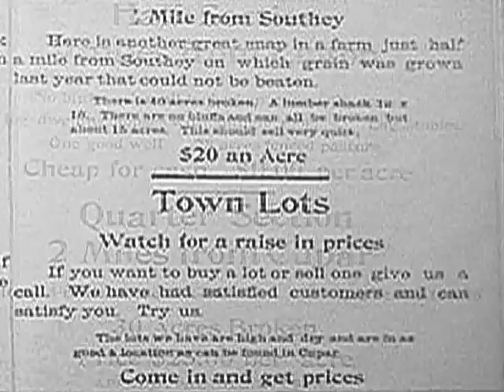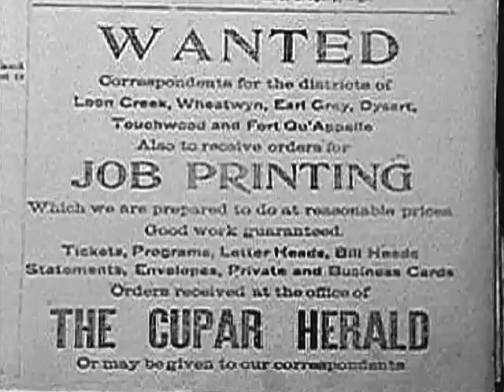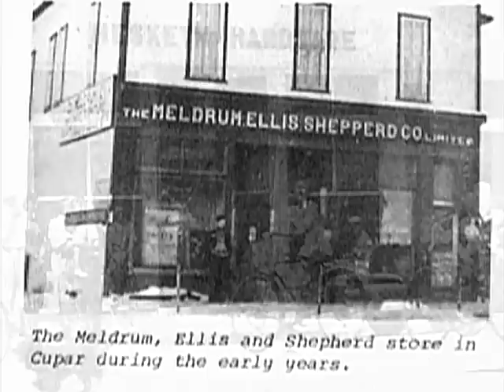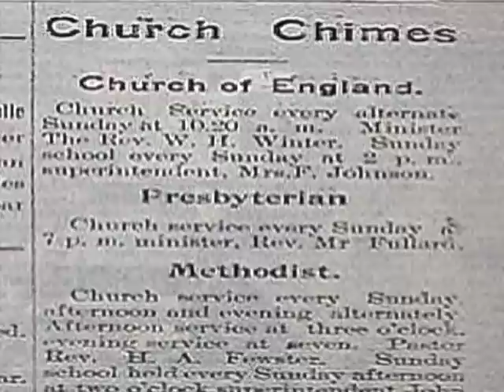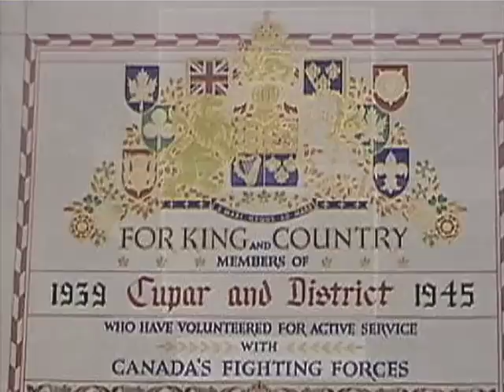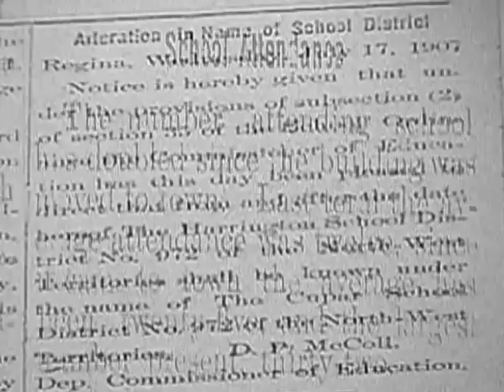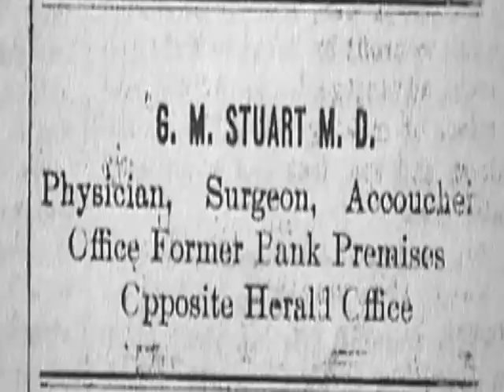MemoriesOfCuparWithBrockTurner-Part1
Personal thoughts and memories of 100 years of a small Saskatchewan town. Director:Darryl Miller.Nominated-Best Host Presenter + Best Educational,at the Saskatchewan Film and Video Showcase.(2002)Produced by Darryl Miller and Elaine Pain (Ice Cube Factory),with support from the Town Of Cupar,the Cupar And District Heritage Museum,and the people of Cupar.